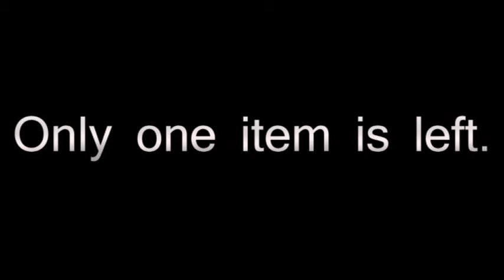The Football's Ultimate Challenge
This is my first video with rage faces.